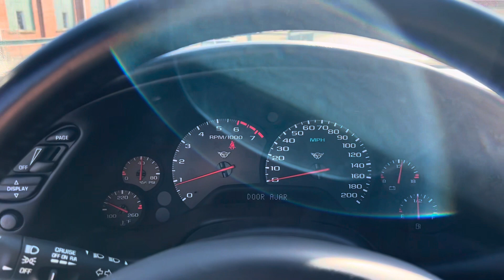2000 Corvette FRC 8K miles Procharger